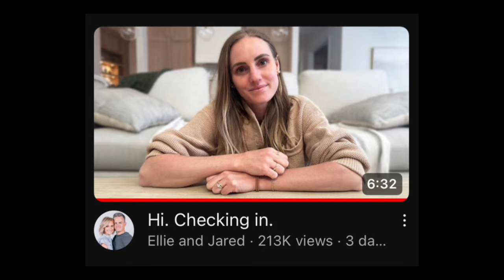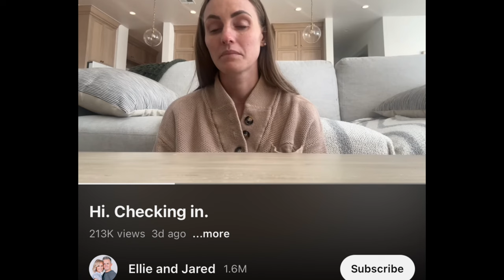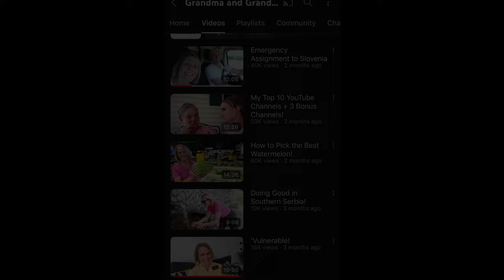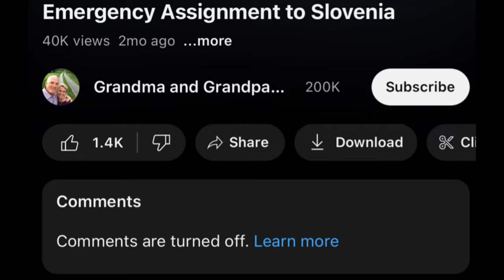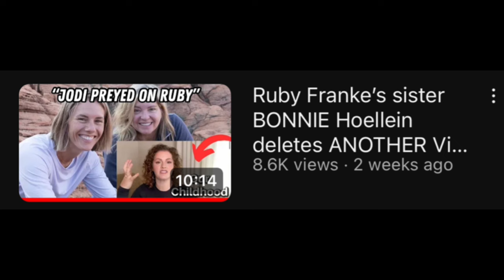Ruby Franke’s sister Ellie Finally Speaks Out | Parents still on mission trip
Ruby Franke’s last sister Ellie Mecham has broken her silence and spoken out on YouTube as well as a podcast with husband Jared.

Ruby Franke Playlist for all the updates and everything we know

✨Sources:
Law & Crime
KUTV 2 News
KSL
Ruby Franke Snark Reddit Group
Connexions Facebook Page
8 Passengers Channel

Ruby Franke Bonnie Hoellein Court Ruby Franke Sisters Ruby Franke 8 passengers Jodi Hilderbrandt Connexions Jodi Hilderbrandt Exposed Who is Jodi Hilderbrandt Kevin Franke Nephew
Jodi Hilderbrandt Court Kevin Franke Family Ruby Franke Sister Ellie Mecham Ellie & Jared Mecham